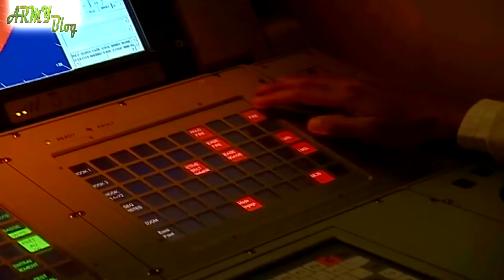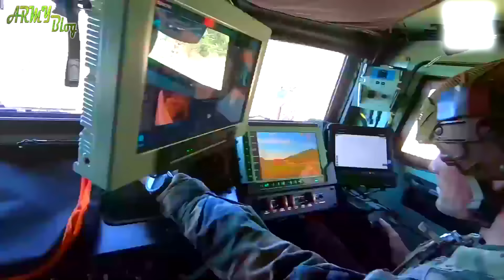Зачем ФРАНЦИИ интервенция в УКРАИНУ? Состояние французской армии. Какой РОССИЯ может дать ответ?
Зачем Франции необходима интервенция в Украину, каково реальное состояние её армии и какой Россия может дать жёсткий ответ? Об этом мы и поговорим в этом видео!

00:00 - Вступление
00:37 – Зачем Франции посылать войска на Украину?
03:15 – Состояние сухопутных войск Франции
05:59 – Возможные варианты интервенции
08:32 – Как Россия может ответить?
09:55 - Выводы